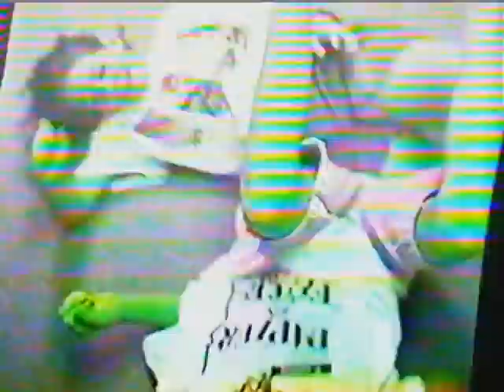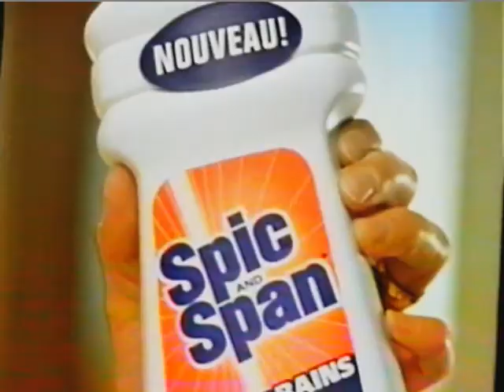...~»::::RETROVERTIGO:::::«~ .................Bataillage (1995)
C'était toujours délicat de faire comprendre au caméraman de couper lorsque la caméra tournait. Ça donnait lieu souvent à un inélégant "COOOOUPE!!" chuchoté super fort. Pour éviter ça, on avait inventé un stratagème: on disait d'avance au caméraman "ok, quand je mets mes mains sur les hanches, tu dois couper". Mais c'était pas toujours super efficace.

(tiré de Vendredi 13)